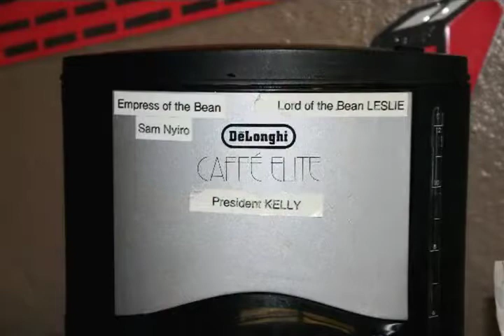Z is for Zombie - production photos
On set photography for Argyle Sox Productions "Z is for Zombie."
(2007)